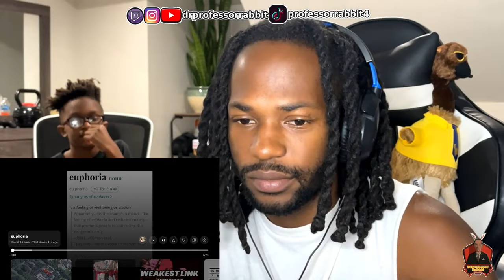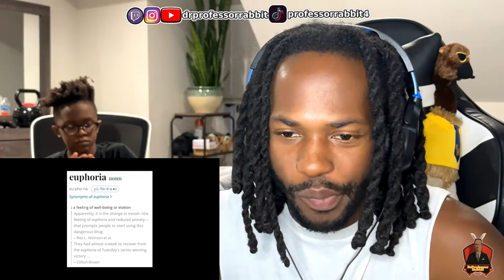"EUPHORIA" DRAKE vs. KENDRICK REACTION